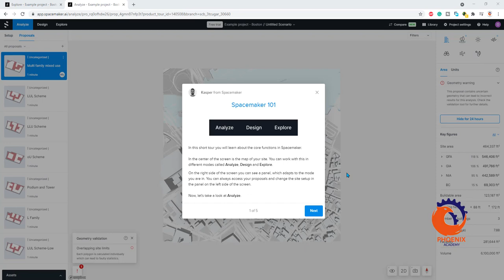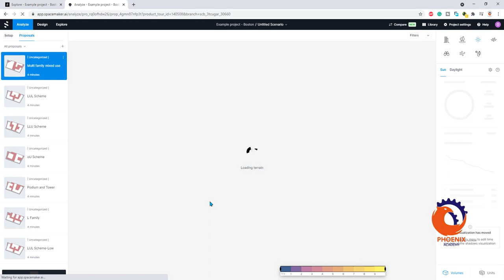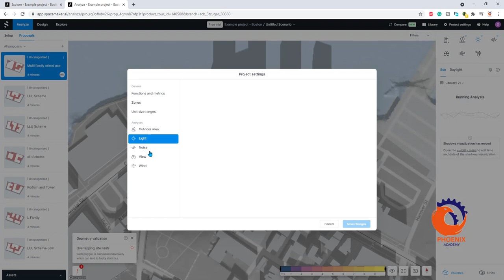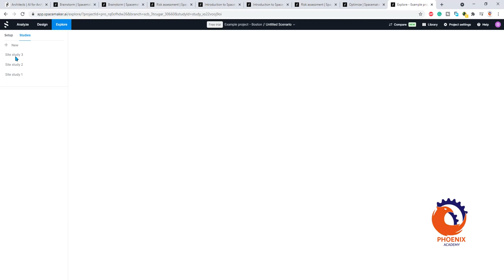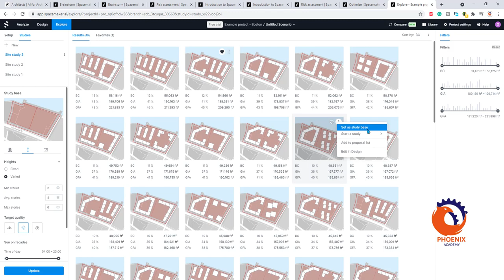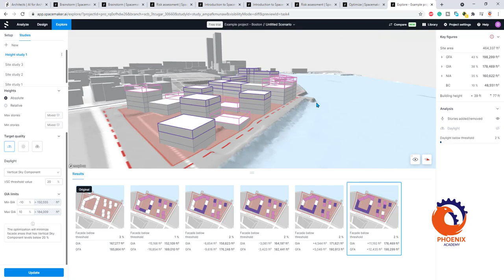spacemaker ai توزيع المباني على قطعة باستخدام الذكاء الصناعي